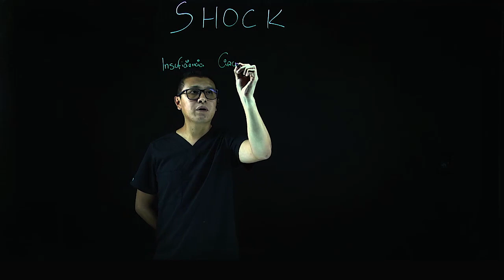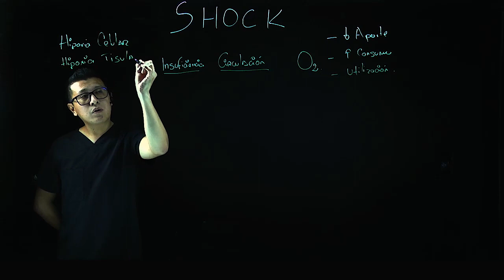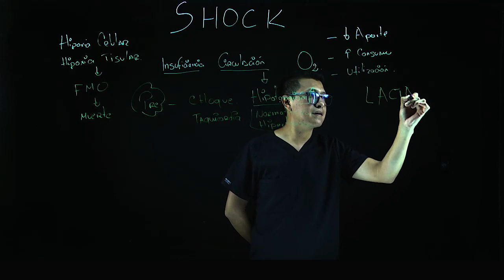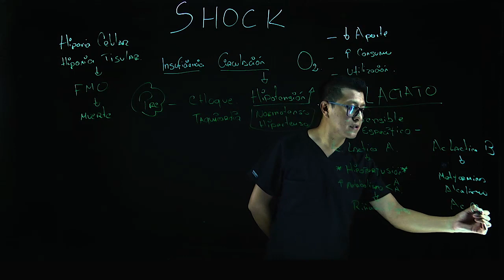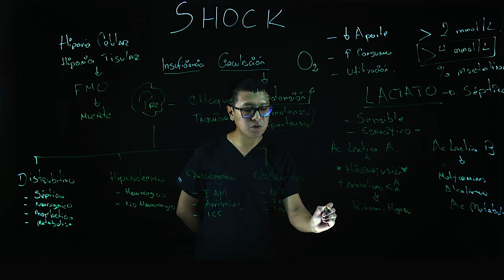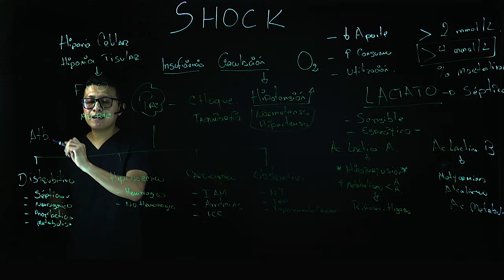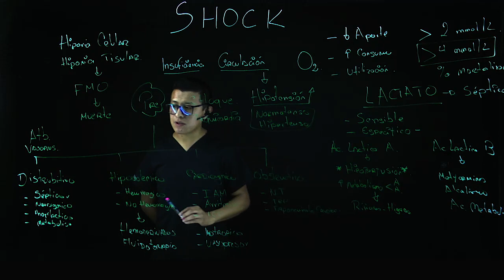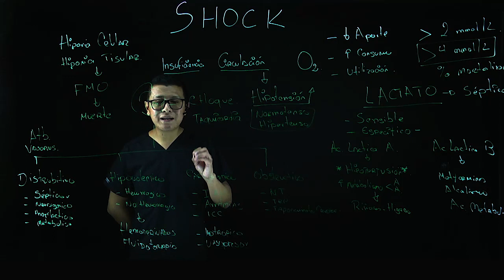Shock. Generalidades y Clasificación.